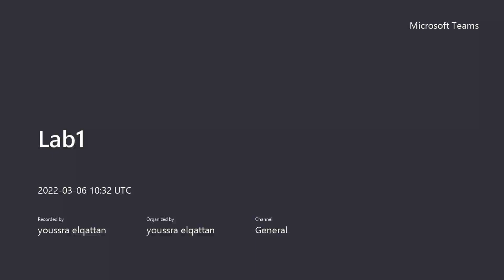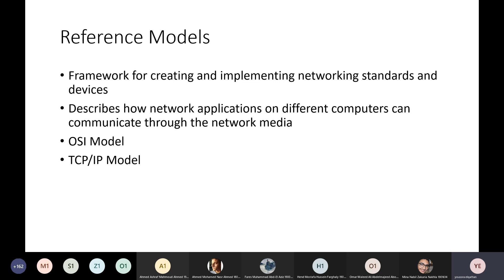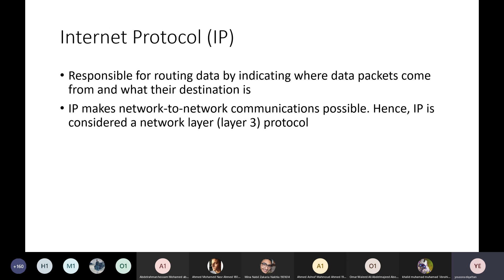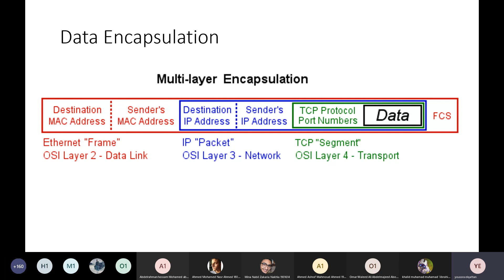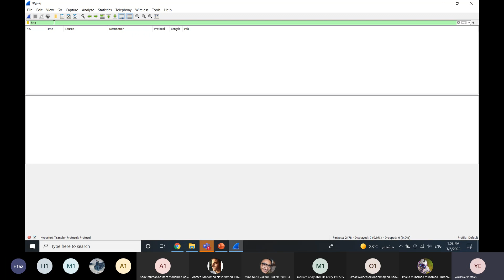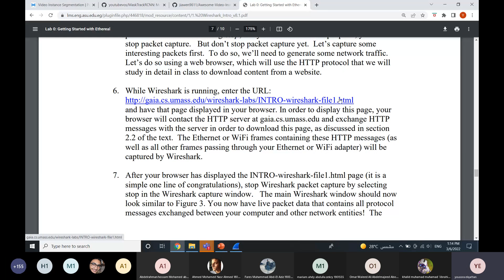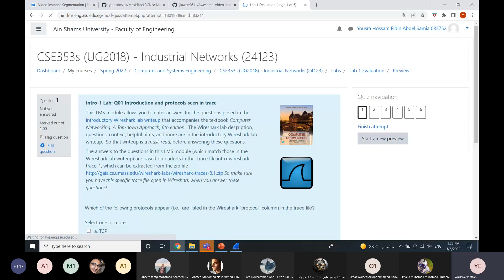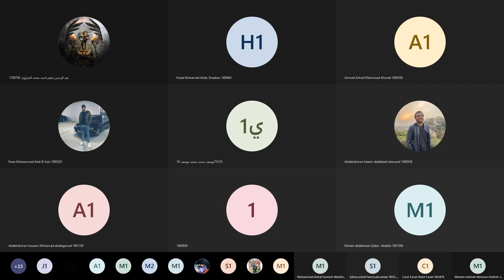Industrial Netwoks: Lab 1